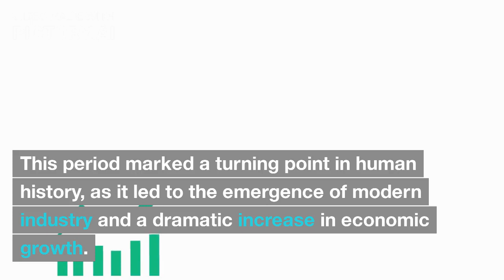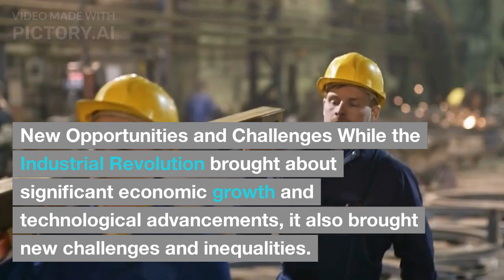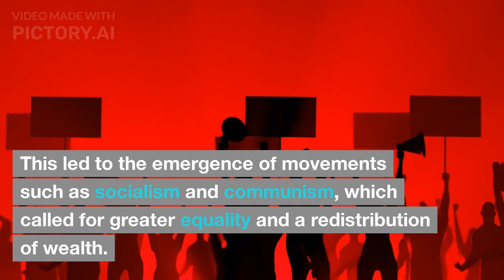The Industrial Revolution and its impact on society and the economy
The Industrial Revolution was a period of major technological and economic change that began in Britain in the late 18th century and spread to other parts of the world. It was characterized by the introduction of machinery and the growth of factories, which led to increased productivity and mass production of goods. This shift from hand production to machine-based manufacturing had a profound impact on society and the economy, creating new jobs and opportunities while also disrupting traditional ways of life. The Industrial Revolution led to major advancements in transportation, communication, and technology, which in turn fueled economic growth and global trade. However, it also had negative consequences, including poor working conditions, environmental degradation, and widening economic inequality. Overall, the Industrial Revolution had a lasting impact on the way we live and work, and set the stage for the modern industrialized world.